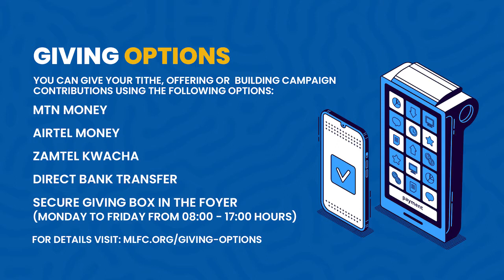MKids Service 3 to 5 Year Olds